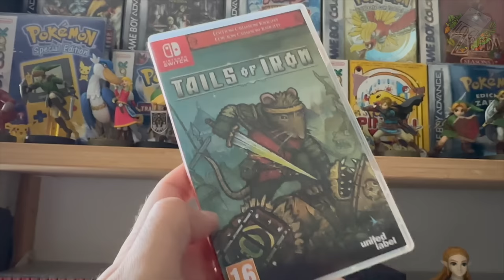10 VIDEOJUEGOS que SON TREMENDAMENTE HOSTILES con EL JUGADOR